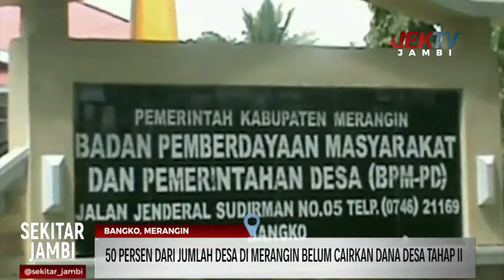50 PERSEN DARI JUMLAH DESA DI MERANGIN BELUM CAIRKAN DANA DESA TAHAP II